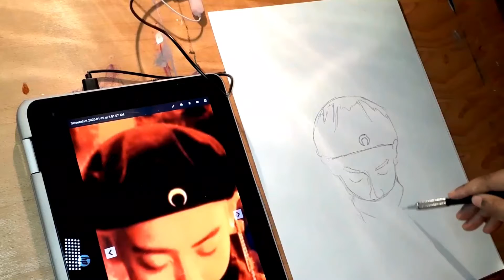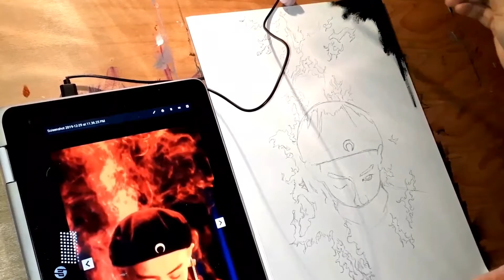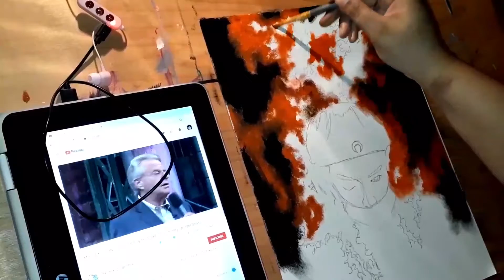Speed painting: Exo Chanyeol obsession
Hey everyone I know it's been a while. I've been sick so far I'm getting better. Hopefully you guys can enjoy a little something that's random . I'll try to post more frequently when I get completely better. See you guys soon.